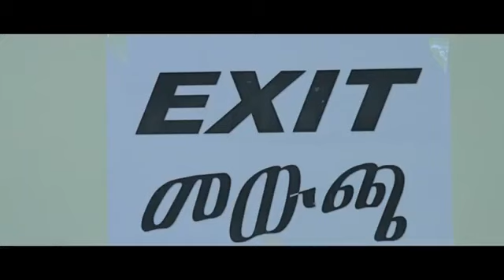Tariku 80 Shele - Wechi Albaw Suse New Ethiopian Music 2015 (Official Video)